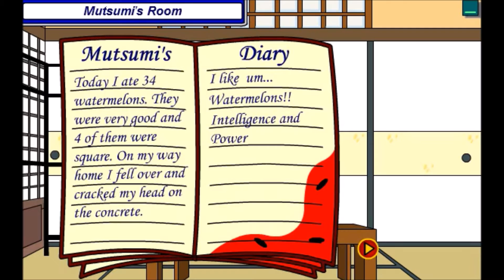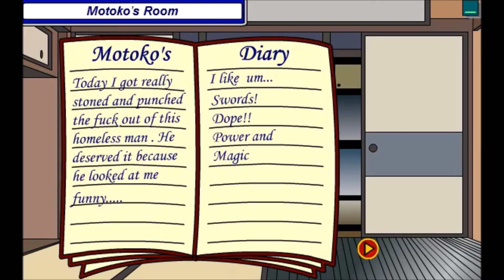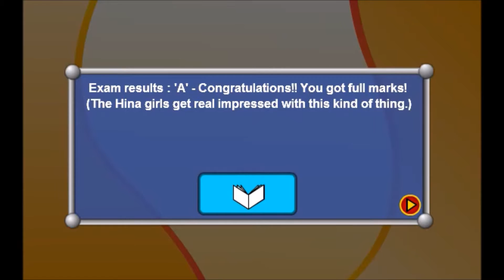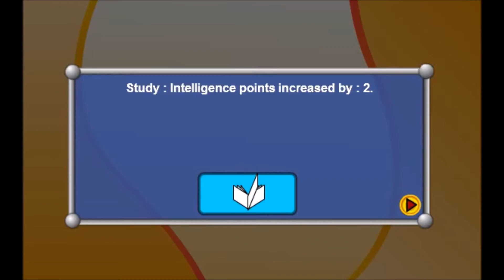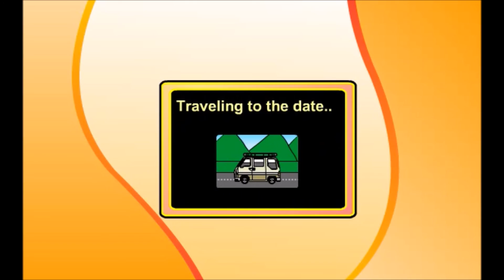Love Hina sim date RPG-Motoko Aoyama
Love Hina dating sim RPG
Anime RPG
Dating Sim Play though for Motoko Aoyama
"Based on the Animation series. Here you play as the main character and you must boost your stats to date your favorite girl within 100 days. Video Speeds up until it reaches the point where main character is officially dating the girl."